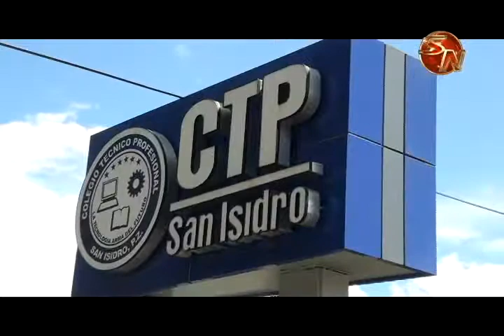ctp de san isidro podria tener pista de atletismo